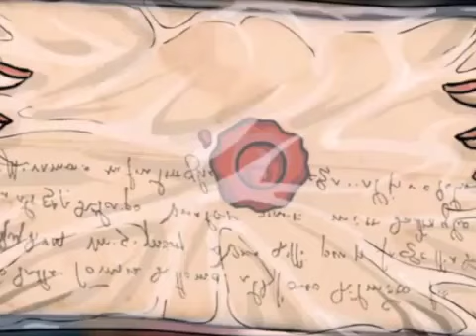Rhianna Ford and The Da Vinci Letter Gameplay Trailer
Nevertheless, Rhianna Ford & The Da Vinci Letter is a fun wild ride through a captivating story that grabs hold and doesn't let go until you reach the resolution. Pretty to look at, easy on the ears, and with a story and characters that actually make you care, Rhianna Ford stands above the ever crowded field of hidden object/adventure hybrids and offers lots of entertaining gameplay.